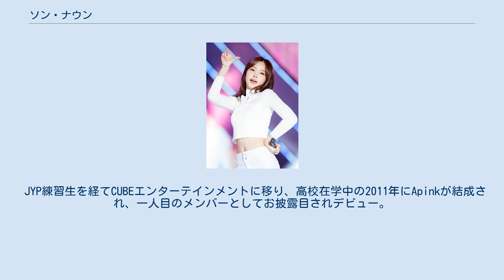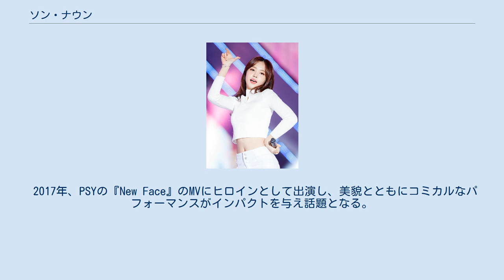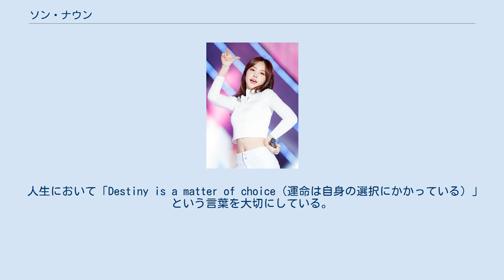ソン・ナウン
ソン・ナウン（朝鮮語: 손나은、1994年2月10日 - ）は、韓国の歌手、女優。
女性グループApinkのサブボーカル、リードダンサー担当。
身長167cm。
B型。
カトリック教徒で洗礼名はマルチェッラ。
妹はプロゴルフ選手のソン・セウン（손새은）。
 1994年、ソウル特別市江南区に生まれる。
家族の多くが美術を専攻し、母は美術館の館長を務めている。
自身も13年ほど美術を学び美大進学を考えていたが、いとこからオーディションを一緒に受けようと誘われ受けたところ合格し芸能の道に進む。
 清潭中学校、ソウル公演芸術高等学校を卒業し、2014年に東国大学校演劇映画学科に進学している。
 JYP練習生を経てCUBEエンターテインメントに移り、高校在学中の2011年にApinkが結成され、一人目のメンバーとしてお披露目されデビュー。
 グループ活動は「Apink」のページを参照。
 2012年、SBSドラマ『大風水』でヒロインの少女期を演じ女優活動もスタートさせ、韓国で長きに渡り映画シリーズ化された「家門の栄光シリーズ」の第5作『家門の帰還－家門の栄光5』に出演し映画デビューを果たす。
 2013年、バラエティ番組『私たち結婚しました』ではSHINeeのテミンと仮想夫婦生活を送り注目を集め、MBC放送芸能大賞で今年のスター賞を受賞する。
 グループ活動と並行して女優活動も続け、2015年『2度目の二十歳』、2016年『シンデレラと4人の騎士』、2017年『世界でもっとも美しい別れ』などドラマに出演。
 2017年、PSYの『New Face』のMVにヒロインとして出演し、美貌とともにコミカルなパフォーマンスがインパクトを与え話題となる。
その後、CMクイーンにも浮上。
アパレル・コスメブランドなどのモデルも務め、2018年にはshu uemuraのモデルとして日本でもプロモーション活動を行った。
 2018年、映画『女哭声』で初主演を務める。
2020年、ドラマ『夕食、一緒に食べませんか?』では大人のロマンスを演じた。
 2021年4月、前身のA CUBEエンターテインメント時代からデビュー以来10年所属したPlay Mエンターテイメントを退社。
5月3日、女優活動のためYGエンターテインメントと契約を結んだ。
Apinkからは脱退せず引き続きグループ活動は継続することも発表された。
 2016年10月23日 Apinkではセンターで年齢的にも中間のポジションにいることから、「Apinkの中心ナウンです」と自己紹介している。
また、Apinkのビジュアル担当と言われている。
メンバーの中でもおとなしく控えめな性格である。
 細身の体形で、バラエティ番組『Running Man』でウエストを計測したところ19インチ(約48.3cm) だった。
 2014年にApinkの『LUV』の振り付け練習の動画を公開した際に、アディダスのレギンスを着用し踊るナウンのスタイルの美しさがSNSで話題となり”レギンスの女神"と呼ばれるようになる。
ファッションアイコンとして注目され、ナウンが着用したアイテムが完売するなど「ソン・ナウン効果」という言葉も生まれた。
2018年からはアディダスの顔の一人として公式モデルを務めている。
 人生において「Destiny is a matter of choice（運命は自身の選択にかかっている）」という言葉を大切にしている。
 絵を描くことを得意とし、Apinkの3枚目のミニアルバム『Secret Garden』のデザインにも参加し「Art&Work Design ソン・ナウン」とクレジットされている。
 留学経験はないが英語が堪能である。
 Apinkとしても慈善活動を続けてきたが、個人でもファンと共に新生児のために毛糸の帽子を編んだり、飲み水の足りない海外の地域に井戸を掘るなど慈善活動を行っている。
 自身の誕生日にはファンに向けて「誕生日プレゼントの代わりに周りの恵まれない人々に寄付してほしい」と呼びかけ、2017年にナウンのファンクラブから韓国白血病子供財団に210万ウォンとおもちゃなどが寄付された。
2018年の誕生日にはファンと陰城郡の福祉施設で奉仕活動を行った。
 2020年、新型コロナウイルス感染症の影響を受けた低所得世帯の支援のため、大邱社会福...